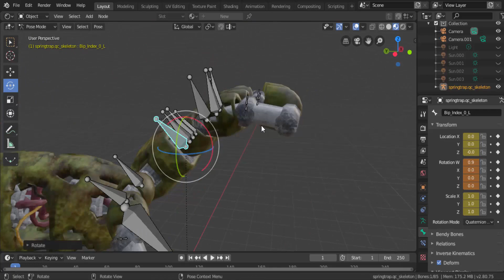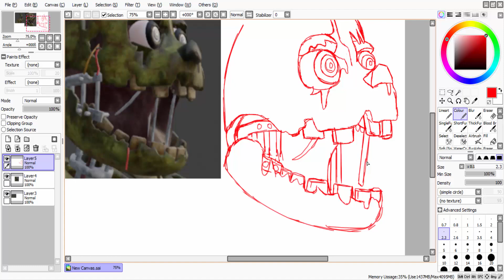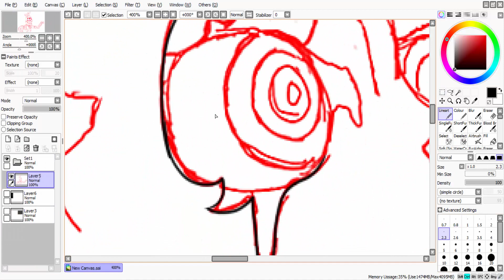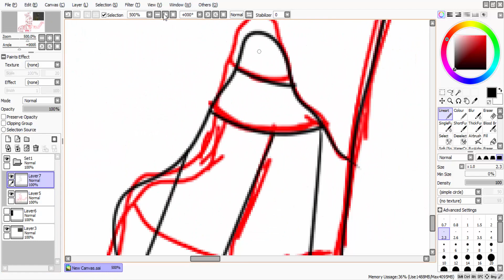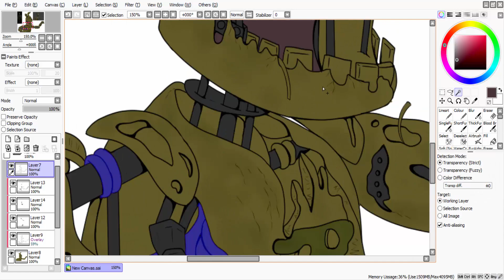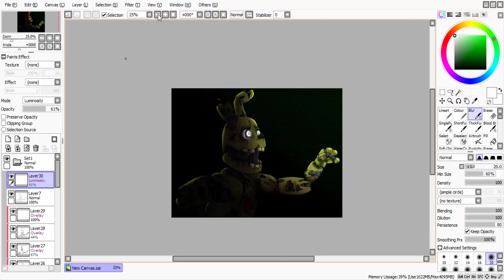Springlocked | Speedpaint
Sorry if the music is quiet, I forgot to turn it back up. Don't have time to re-render it
Just some fun, as well as shading and lighting practice. I initially wasn't going to make this into a speedpaint, but since I'm busy and inactive, though I might as well so I get something uploaded for you guys.
Character by Scott Cawthon
Model by Illumix